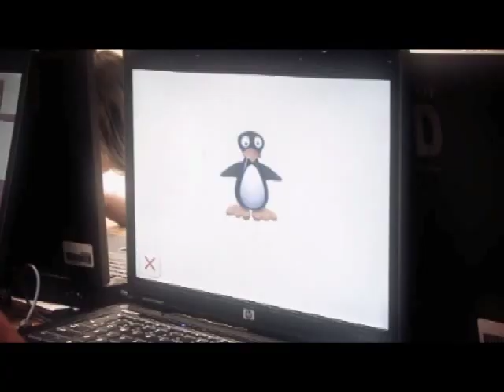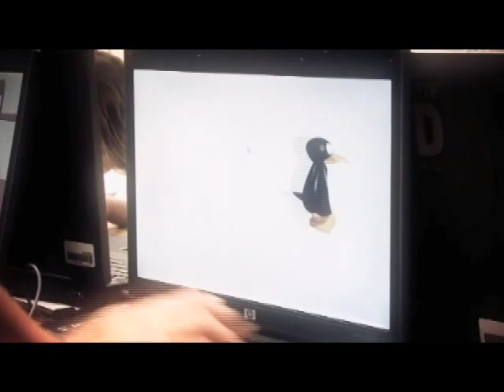MIND Research Institute - Andrew Coulson - Time Warner Cable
Andrew Coulson describes the benefits of MIND Research Institute's ST Math software on Time Warner Cable